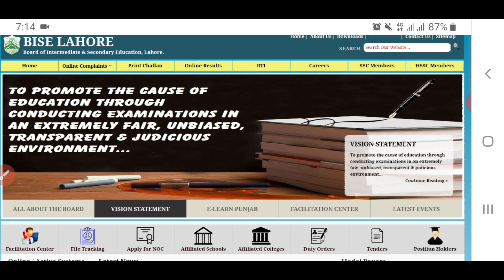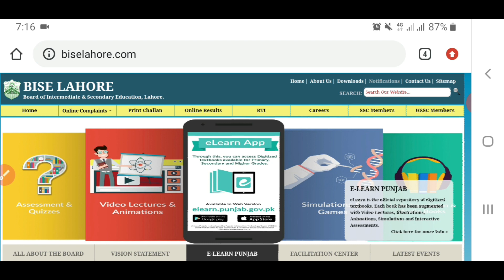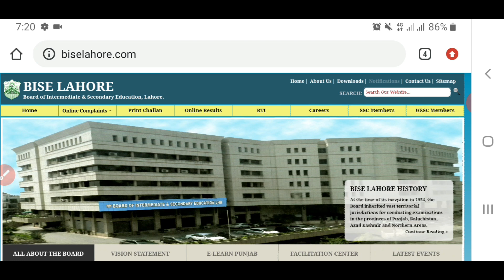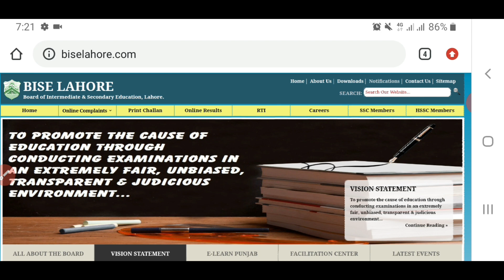10th Class Promotion Latest Update Today || Is 10th Class Promoted ?